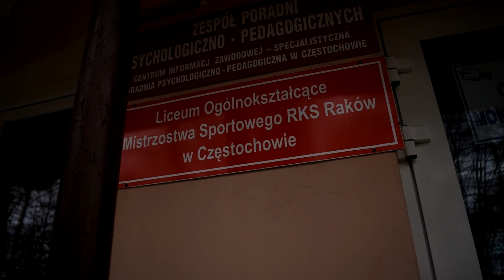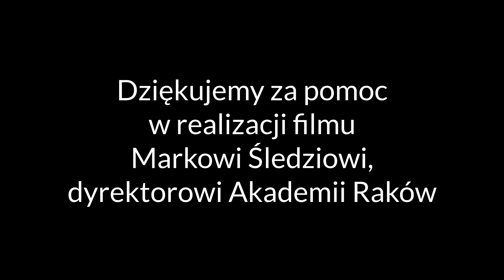MykaNEWS - Piłka sposobem na życie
Janek Rybaniec – młody mieszkaniec Borowna realizuje swoją piłkarska pasję w Akademii Rakowa Częstochowa. Jego marzeniem jest założyć kiedyś koszulkę pierwszego zespołu czerwono – niebieskich i zagrać w niej na stadionie przy ulicy Limanowskiego. Dążeniu do realizacji swojego celu podporządkował całe swoje życie.